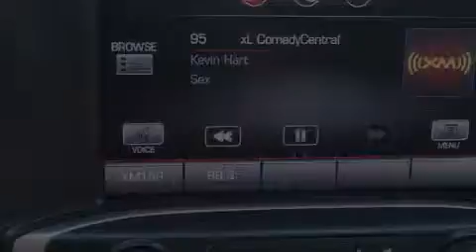2014 GMC Sierra 1500 Denton TX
We've been honored to serve the Decatur TX area , we promise that your experience at our dealership will exceed your expectations ! Year : 2014 Make : GMC Model : Sierra 1500 Engine : 5.3L 8 Cyl. Not Specified Trans . : Automatic Exterior : Quicksilver Metallic Miles : 123 James Wood Motors US Hwy 287 South Decatur , TX 76234 Welcome to James Wood - your source for quality new and used cars from Buick , Cadillac , Chevrolet , GMC , Hyundai , and Pontiac . With two north Texas locations to serve you - Decatur and Denton - our new new used car sales force is ready to assist with your next new or used car purchase . We have a large inventory of new and used cars ready for delivery today . Proudly serving the Dallas and Fort Worth Metroplex ! The James Wood Auto Group's business philosophy is to provide our customers with quality Chevrolet , Pontiac , Hyundai , Buick , GMC , and Cadillac cars , trucks and SUVs , but also provide great value and service . We are celebrating 30 years in the automotive business in the Dallas - Ft . Worth , Texas area , and it is our policy to treat every visitor that enters our Chevy , Pontiac , Buick , GMC , Hyundai , and Cadillac dealership doors as an honored guest without exception . The bottom line is we work hard every day to provide a friendly and professional sales experience for the car or truck buyer , quotes Mr . Wood . Every customer deserves that and we guarantee that you'll find it at the James Wood dealerships . 2014 GMC Sierra 1500 Decatur TX